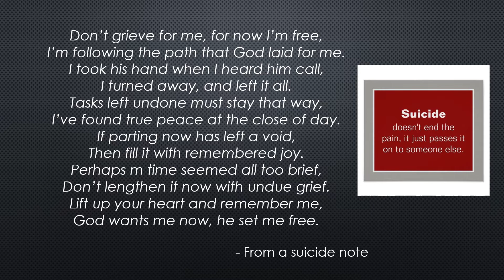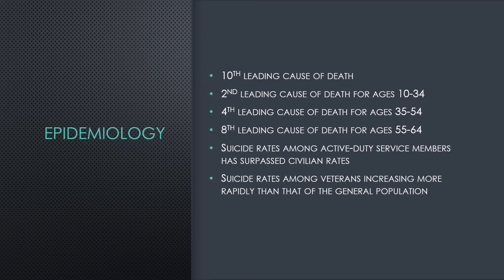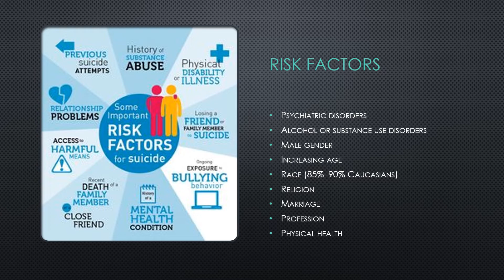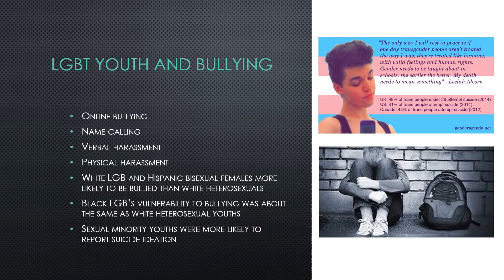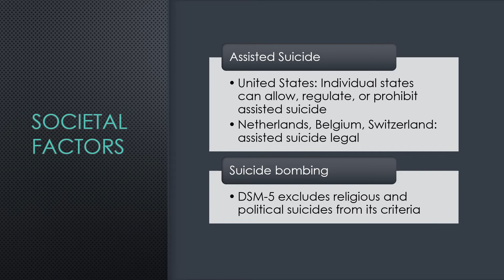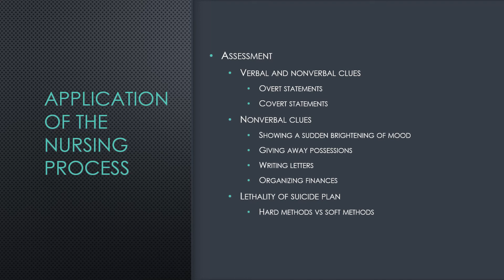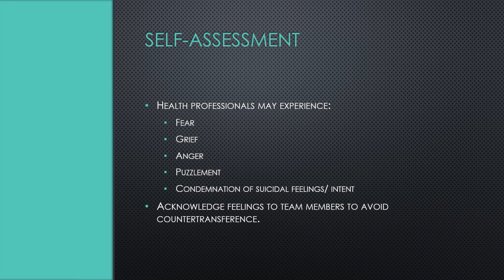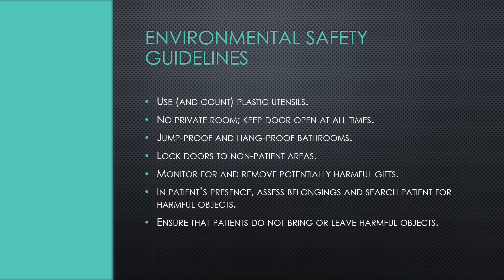Chapter 25 Suicide, Nonsuicide and Self-Injury